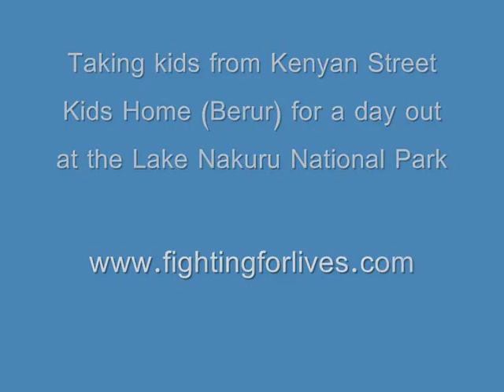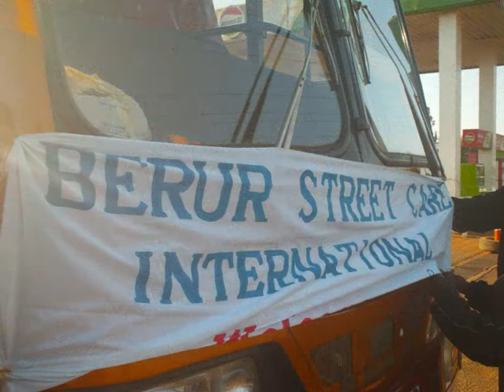Day trip to Nakuru for street children in Kenya - Parvez Alam, FIGHTING FOR LIVES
- This is the 3rd of 10 videos about our charity work at Berur Street Care International in Kenya (December 2010). Here we take the children (over 40 of them) and their caretakers to the Lake Nakuru National Park in Kenya. We all had a great time and it was wonderful to be able to give the kids a day out that we hope they'll remember!